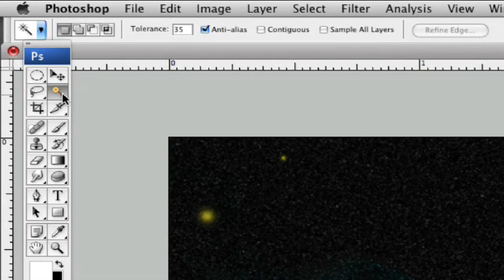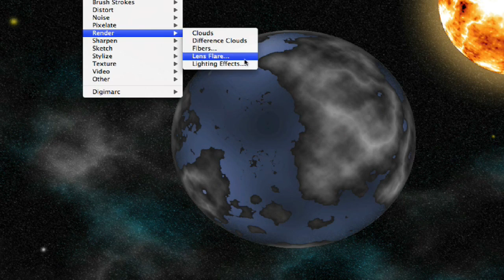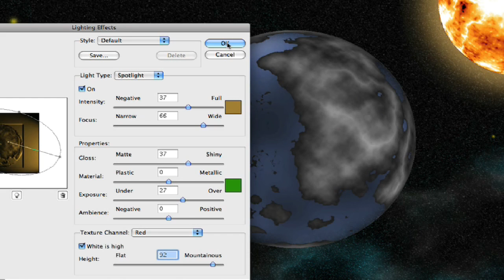Photoshop Tutorial: Space Scene : Texturizing Land for Photoshop Space Scene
Select land area by color in Photoshop. Learn how create and render a space scene in this free computer graphics tutorial from a Photoshop professional.

Bio: Robert Segundo has been an artist since he could hold a pencil. With his 10 years in graphic design, he has worked on advertising projects costing in the millions.